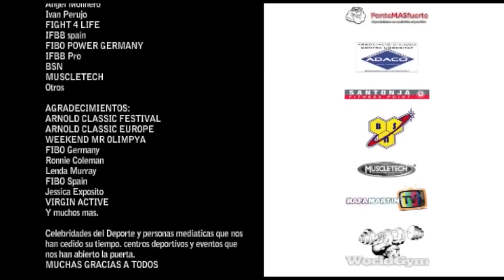Los mejores cuerpos en CPTV. Programa 190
Los mejores cuerpos BIKINI están en CPTV.